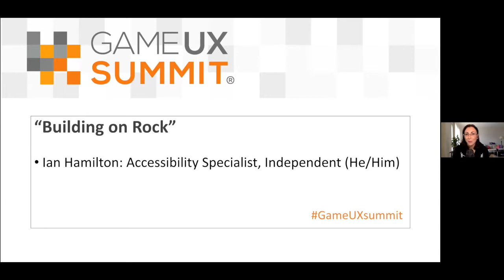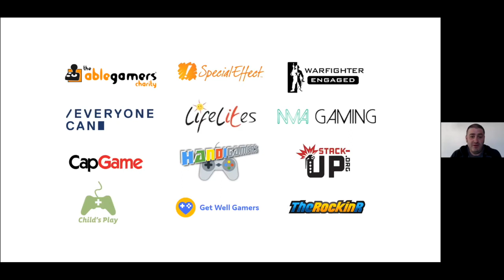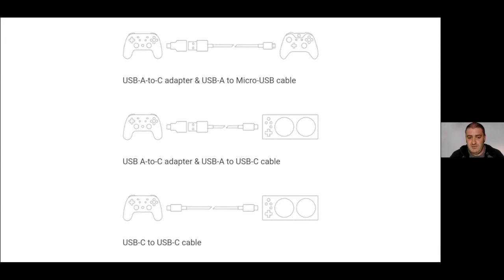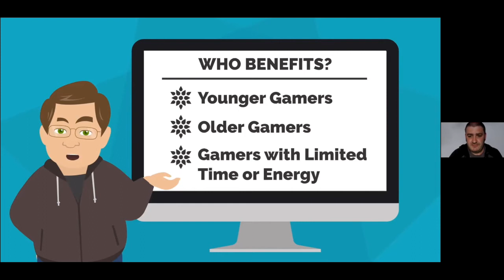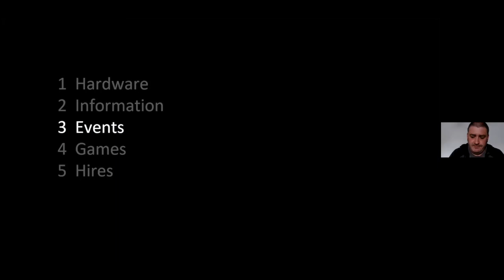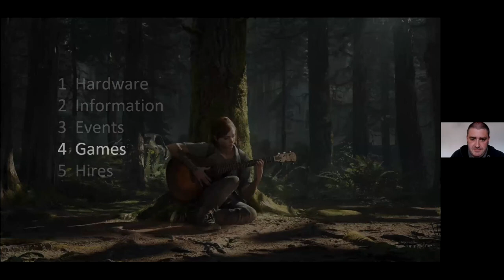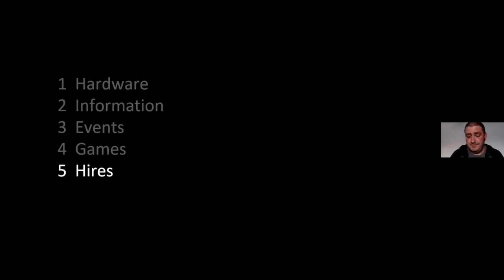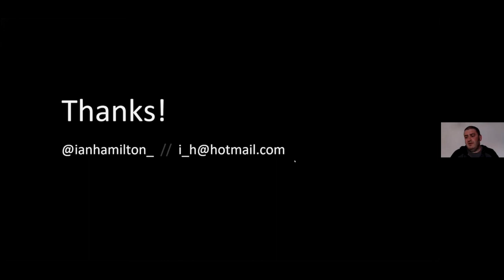GUXS 20 | Ian Hamilton | Game Accessibility: Building on Rock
A look at how the game accessibility field has evolved over the past year – how the landscape has shifted, where the industry is currently at, and where it needs to head in future.
Ian Hamilton, Accessibility Specialist, Independent